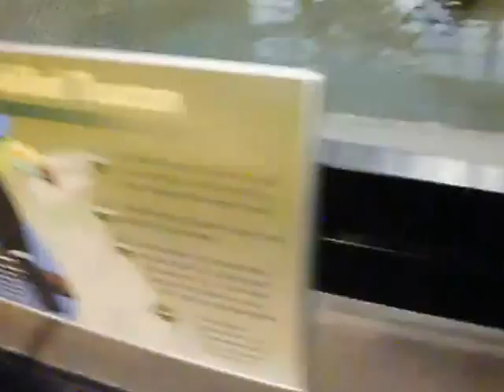Tracy Aviary visit - February 3rd, 2013 - stabilized version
a visit to Tracy Aviary with some friends on Sunday February 3rd, 2013

stabilized version - with an apparently closer in view